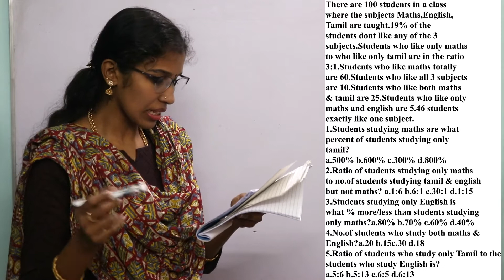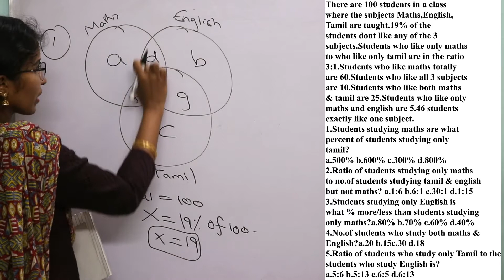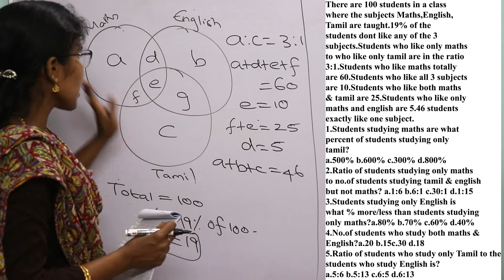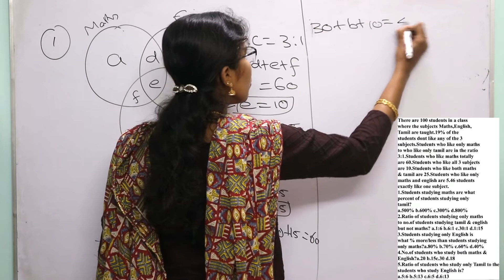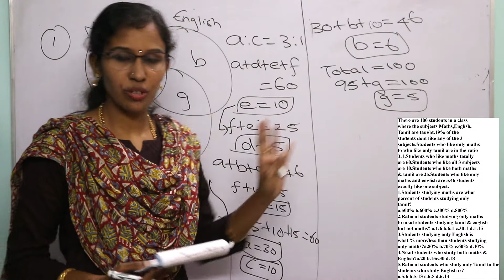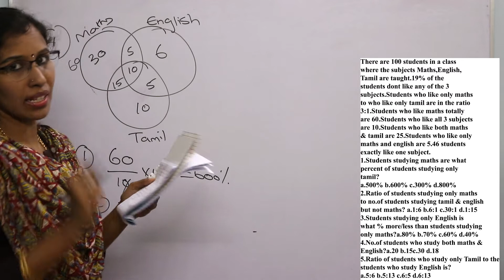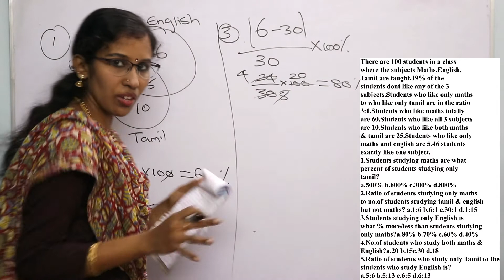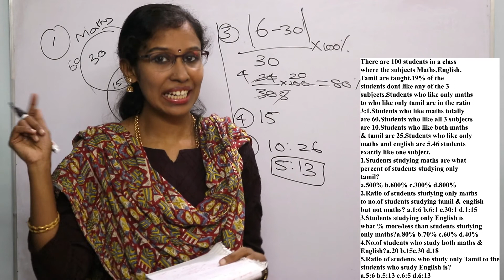Caselets Venn Diagram Based Data Interpretation-Best Tricks to solve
In this video we are going to learn Caselets Venn diagram based data interpretation questions solving with best tricks.